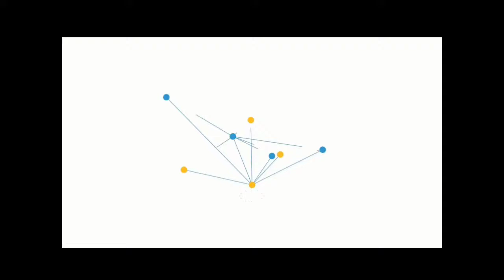Aurton Ka Qabristan Jana Kaisa Islamic Waqiat In Urdu | Phool Aur khushboo